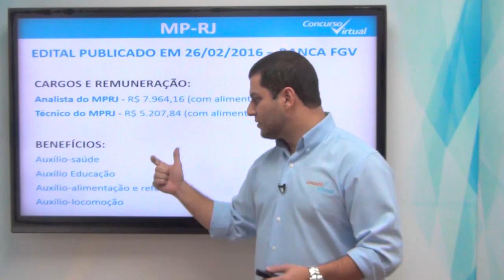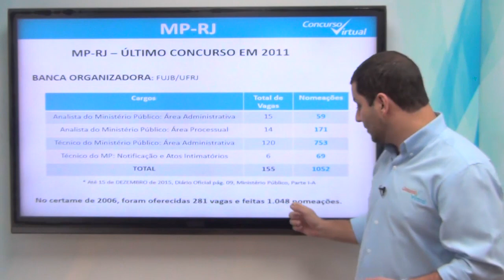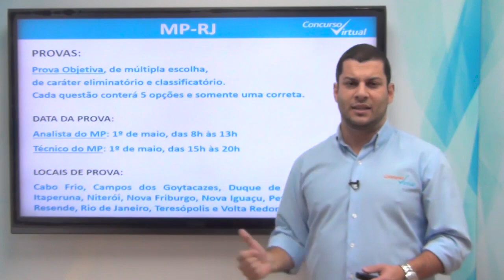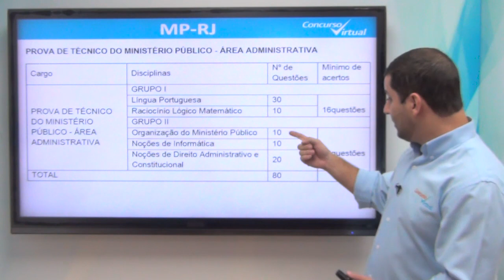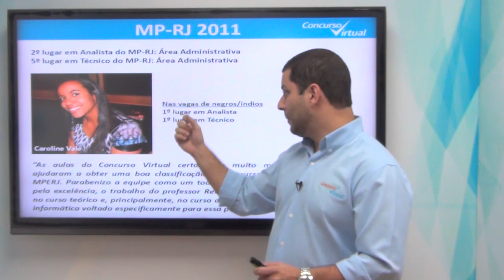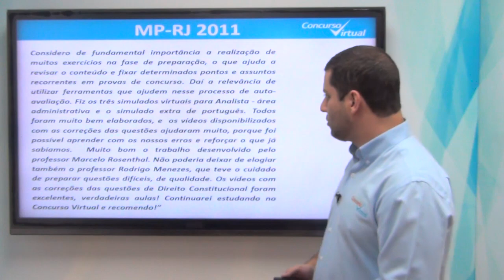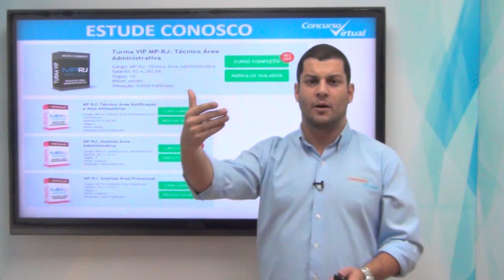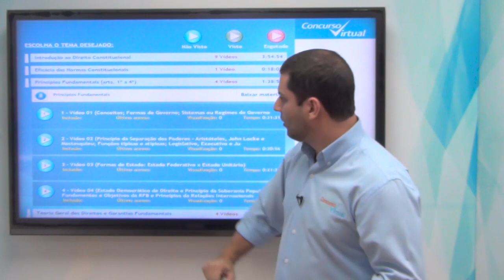Análise do Edital MP-RJ - Rodrigo Menezes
O professor Rodrigo Menezes faz a análise do edital do MP - RJ.